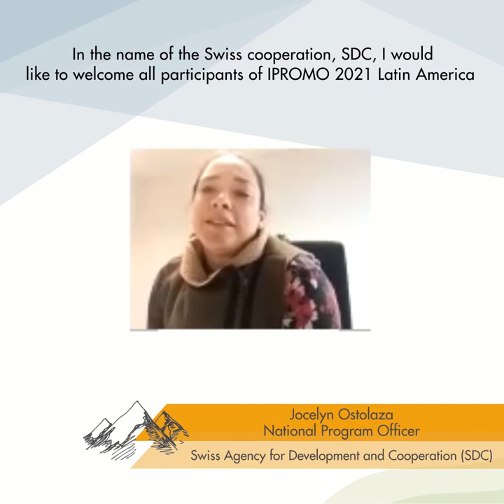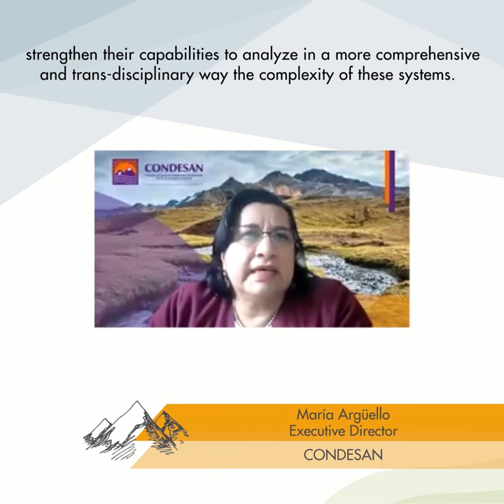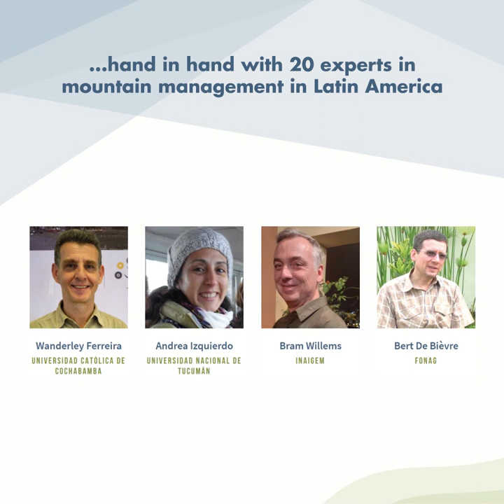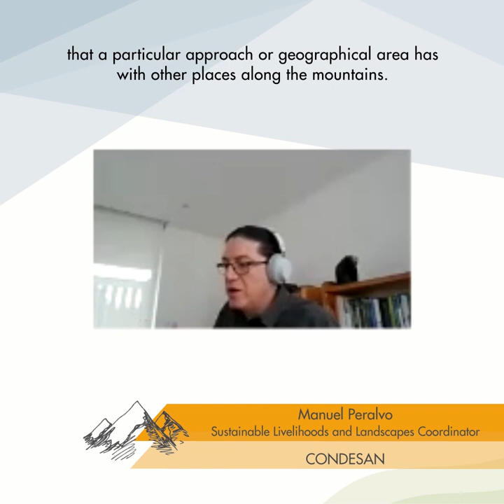The first LATIN-AMERICAN IPROMO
"IPROMO is a series of courses on sustainable mountain developement, held in Europe since 2006. From May 17 to June 2, IPROMO comes to the Andes with the first LATIN-AMERICAN IPROMO, online and in Spanish.  This first edition is called ""Sustainable Management of Socio-Ecosystems in the Andes"", and its purpose is to improve the capacities of practitioners of sustainable management initiatives in mountain socio-ecosystems, with focus on water resource management. See what is it all about in this short presentation of the course.